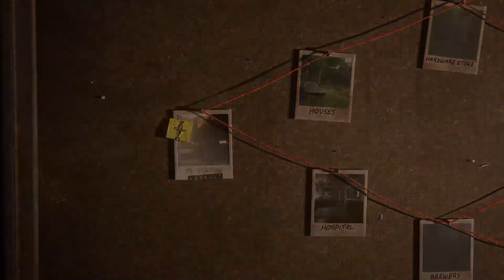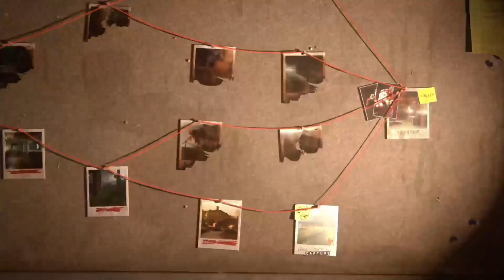The Last Of Us Part II Remastered | Joel Complete Run | Survivor No Return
ft. @ZCorgiKing_Queen & ⁠@lmfaolevi